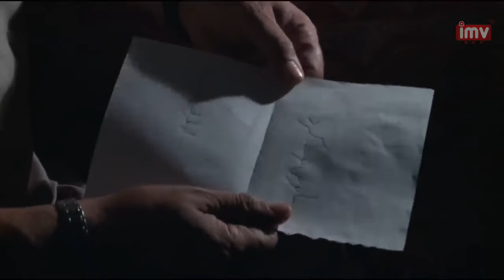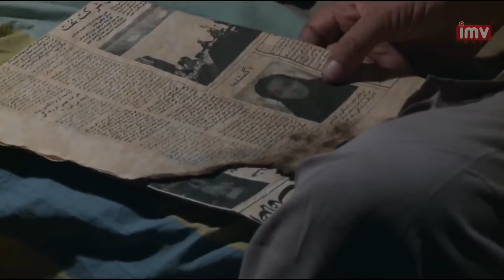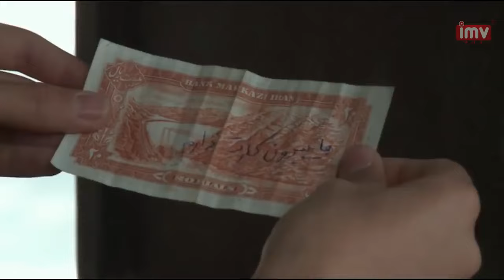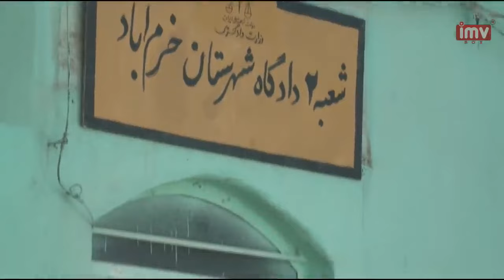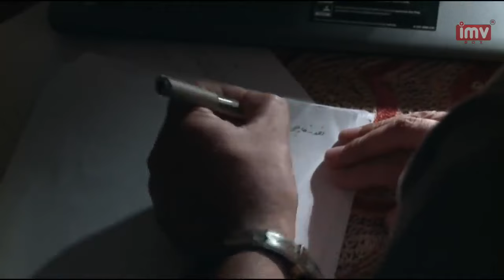► Iranian Film A Love Story | فیلم ایرانی یک داستان عاشقانه